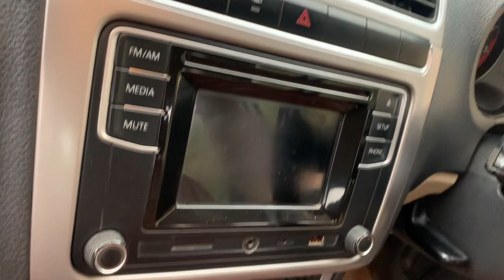First Car II First Vlog 🔴 II Why disappointing experience .